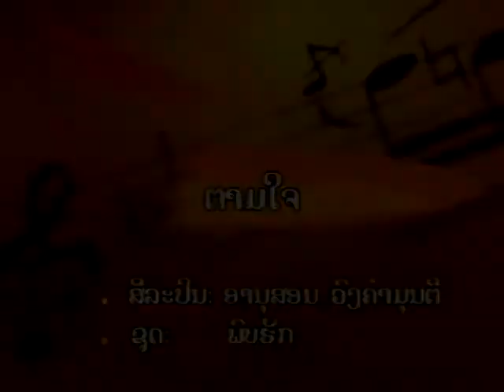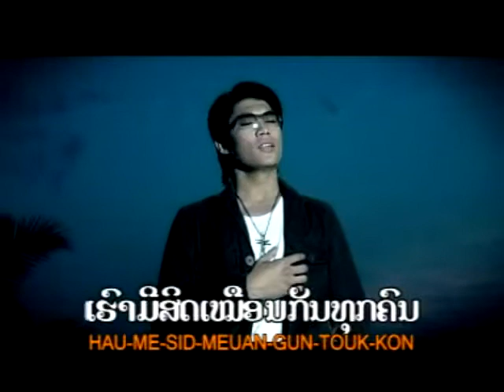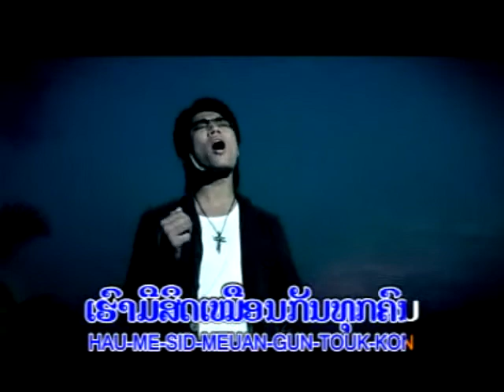Anousone - tam jai